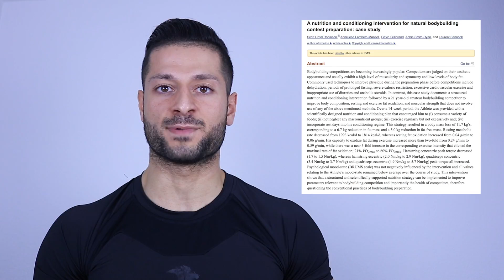Das MUSST DU in deiner Diät BEACHTEN!